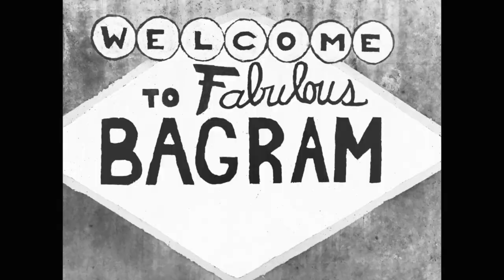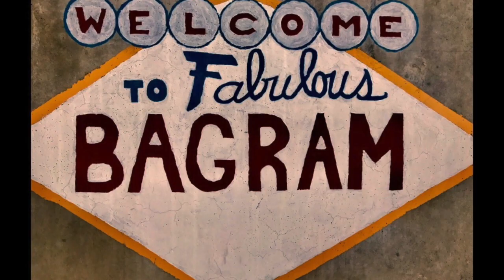Welcome to Fabulous Bagram - episode 3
Groundhog Day! Just another day at BAF, where life is long periods of boring punctuated by brief moments of terrible. Learning how to survive the boredom and tension in the crowded ugly place is a challenge. They say we get paid not for what we do, but for simply putting up with being here, which is not exactly true, but sometimes it feels like it. Sorry I can’t show you all more, but there are lots of things I can’t film.